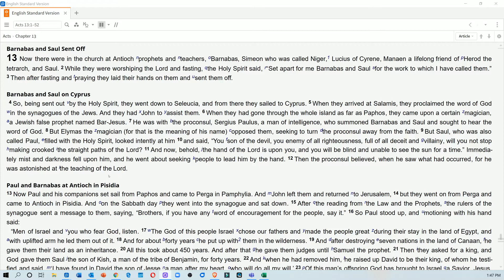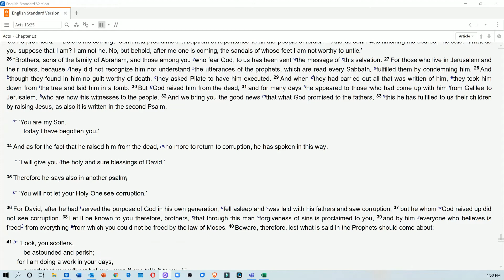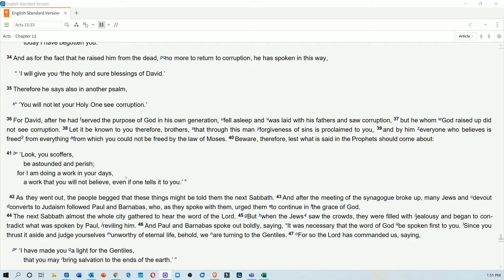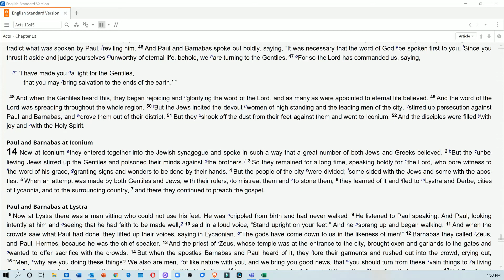Daily Readings: Acts 13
Paul and Barnabas begin their missionary journies.
Pastor Jerry - Crossroads Church of Cleburne